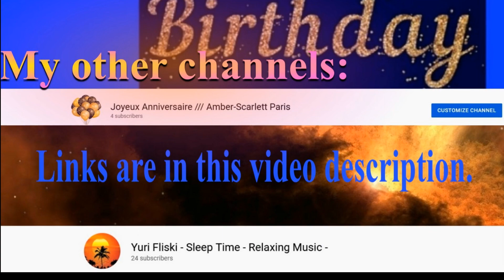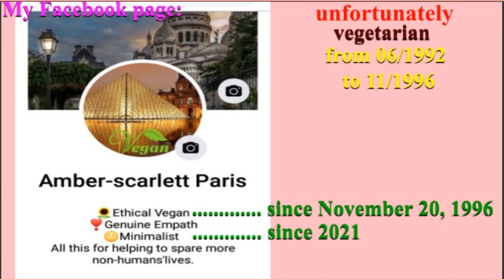🎂 HAPPY BIRTHDAY VICKIE 🎈 (French Parisian Accent)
1) If you like my videos as the product of my work.

CUSTOMIZED HAPPY BIRTHDAY SONGS MIGHT BE AVAILABLE, LATER ON, UPON DEMAND & PAYMENT. WILL BE WORKING ON THIS OPTION FOR SOME GIVEN NAMES, ACCORDING TO MY TIME. WILL HAVE TO WRITE/READ THE TERMS/CONDITIONS FOR THIS KIND OF TRANSACTION, SINCE A PURCHASE DOES NOT MEAN YOU CAN REPRODUCE, REUSE IT, ETC.., NOR THAT YOU OWN ANY RIGHTS ON MY VOICE. ALSO, IT WILL BE PUBLISHED TO MY CHANNEL PUBLICLY FOR OTHERS TO LISTEN TO. YOU WILL HAVE A CHOICE OF MY VIDEO DESIGN TO CHOOSE FROM, STUFF LIKE THAT THOUGH.